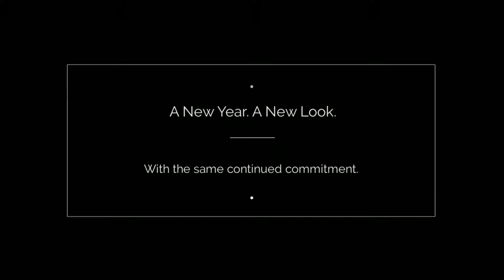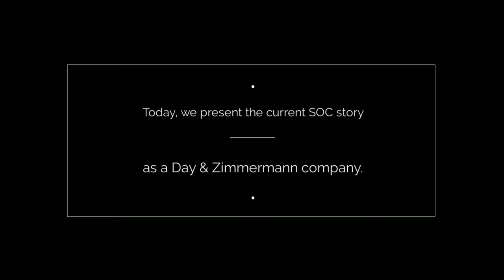New Year. New Look.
SOC, a Day & Zimmermann company, launching a new look for 2016 and beyond.